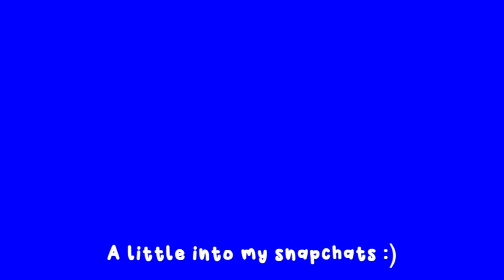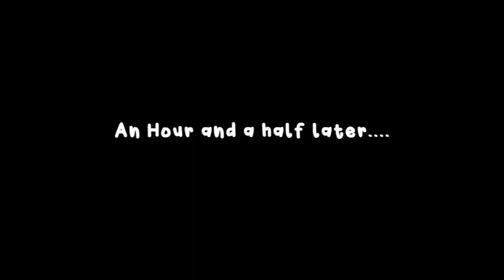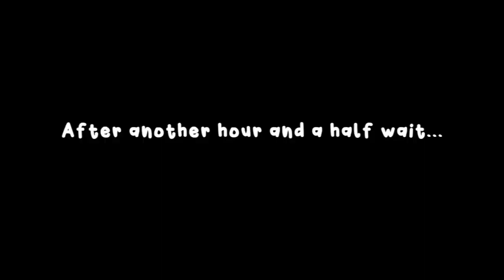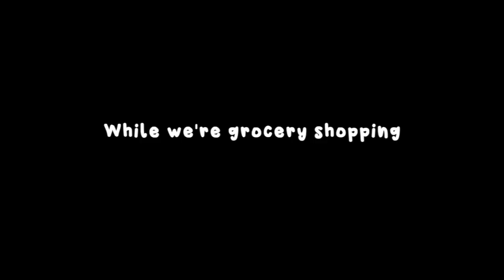First Day of College Vlog @ Texas A&M (SENIOR YEAR)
Buy from me:
Poshmark: